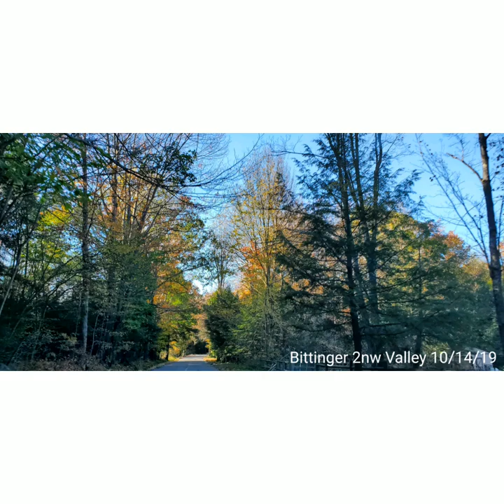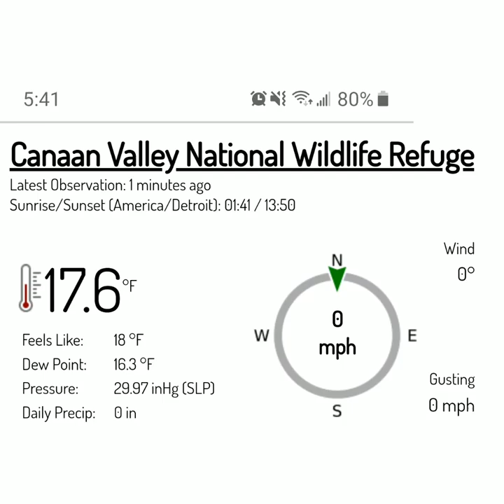Pics of the day 10/14/19